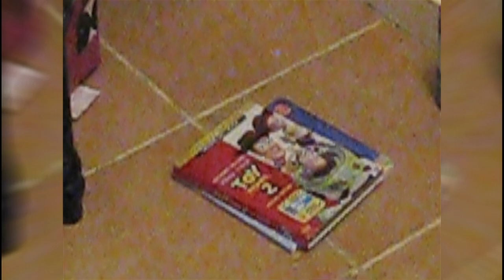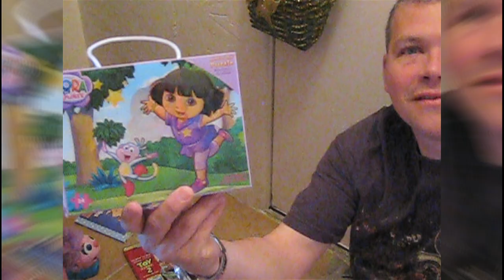Easter 2012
Calleigh looks for the loot the Easter Bunny left her.